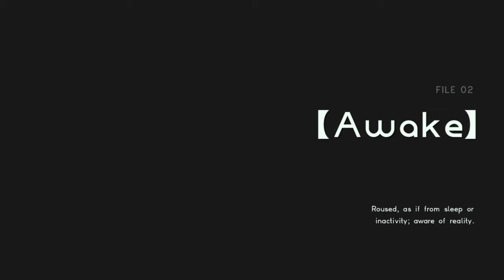ASTRAL CHAIN First Hour - No Commentary